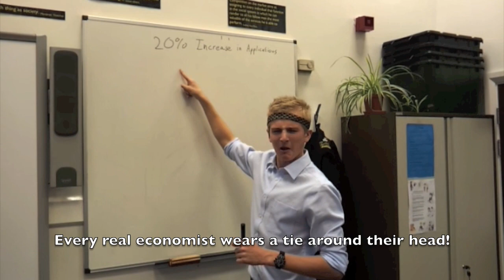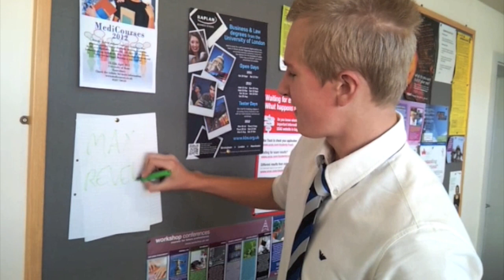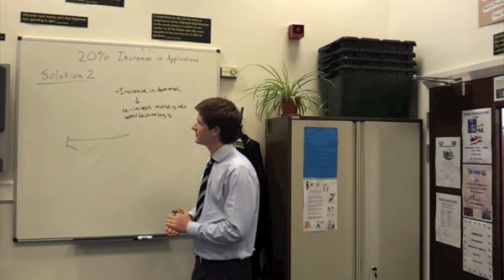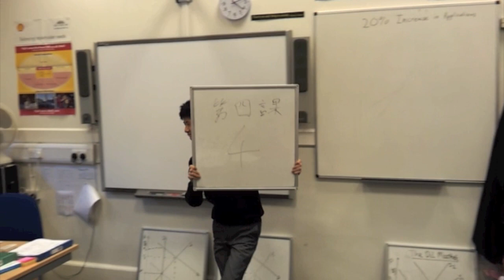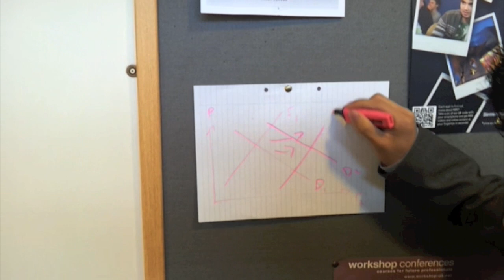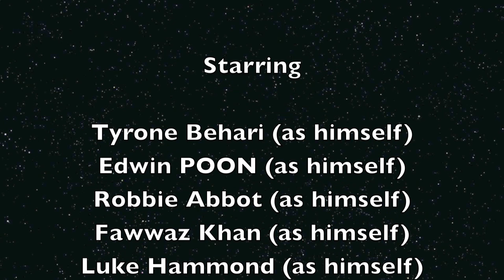Bancroft's School - The Economists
A video project about the reaction to increases in demand for a business. organisation. Filmed and produced by AS level students.